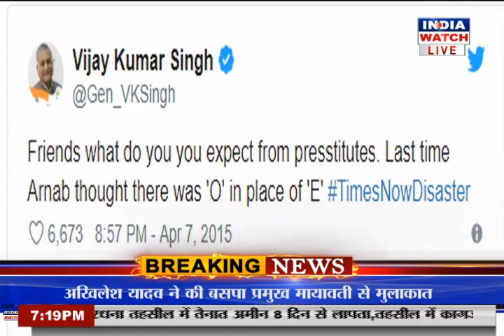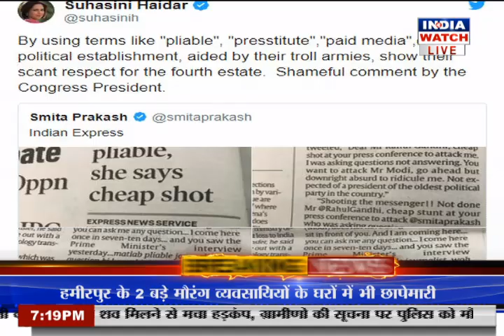Debate on Rahul Gandhi's Statement on Media-1